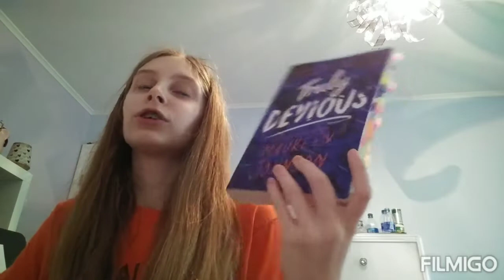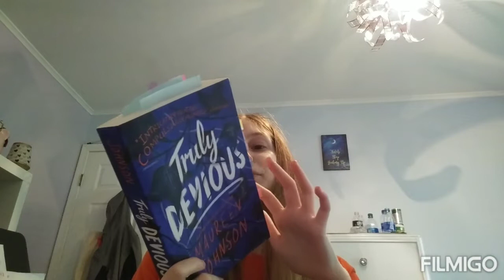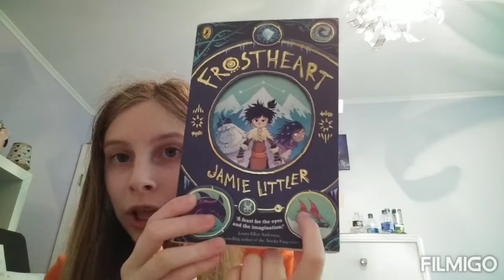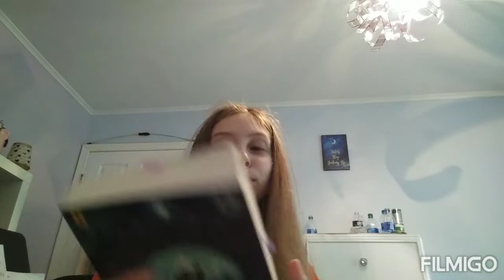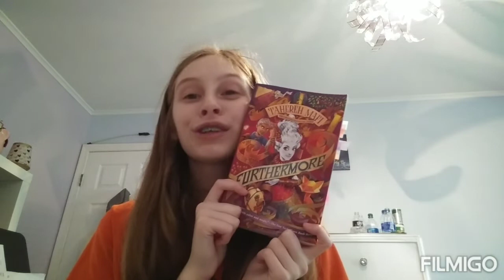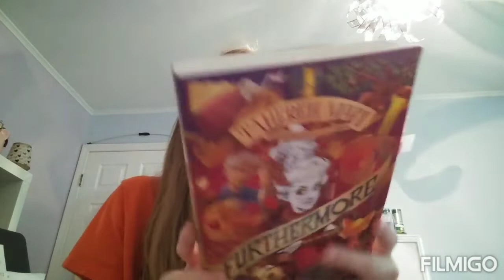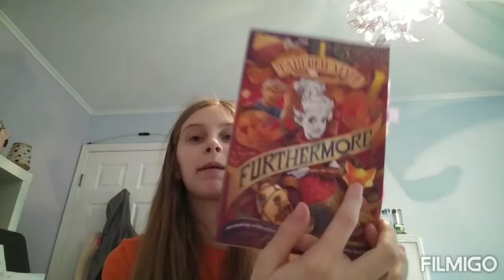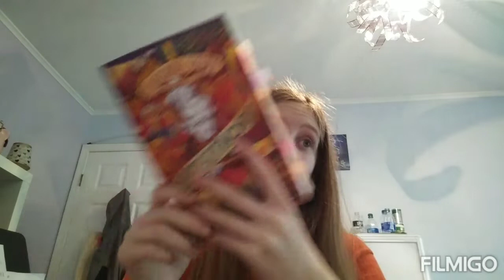Recent Reads//#1 (the one where words are hard)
Hey guys! I filmed this like a week ago so expect another one soon! Sorry for all you wrap up lovers, I just don't like talking about more than five books at a time (most of the time).

What are some of the most recent books you've read and loved??? Tell me down below! Y'all mean the world!!💖💖💖💙💙💙💙💙